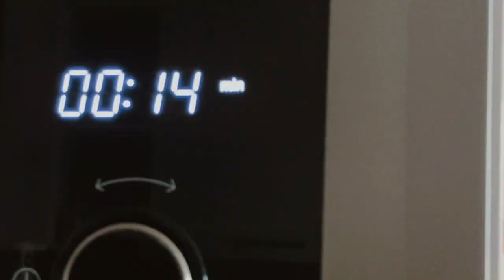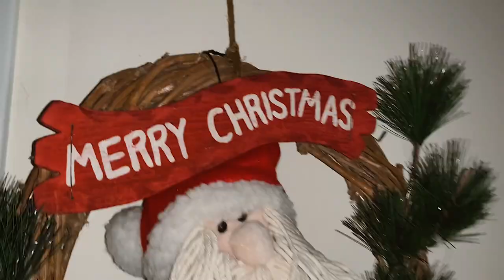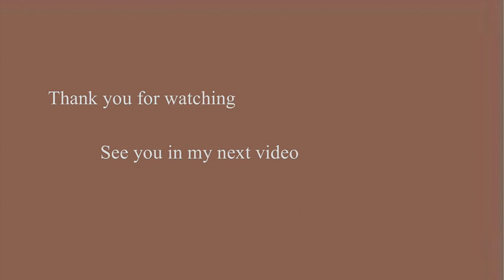WEEKEND IN MY LIFE | my boyfriend is in quarantine, skin care, me having no life without my bf